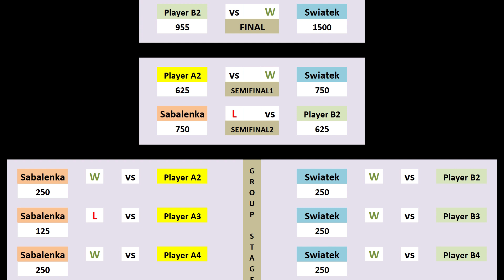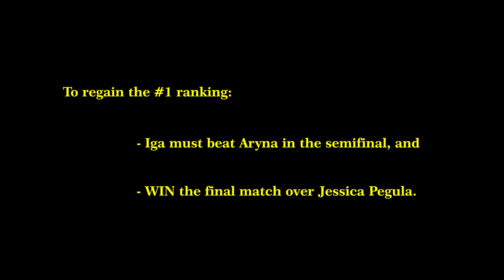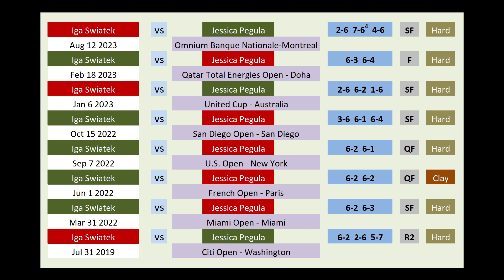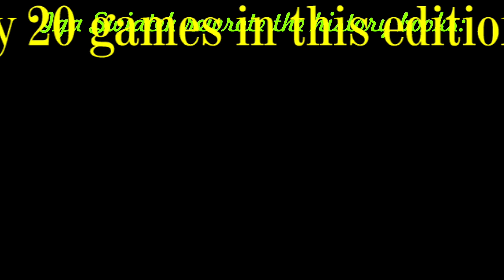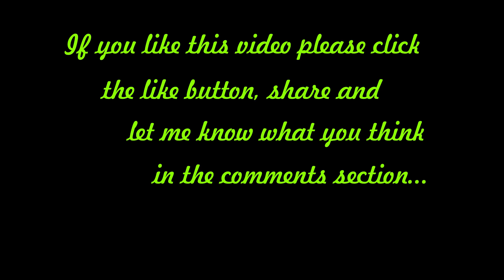How Iga Swiatek Took Back #1 Rank by Winning WTA Finals Cancun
Discusses how Iga Swiatek regained her #1 ranking by winning WTA Finals Cancun in detail.

Also mentions when she attained and lost her #1 ranking, and some of the records she established when she won WTA Finals 2023.